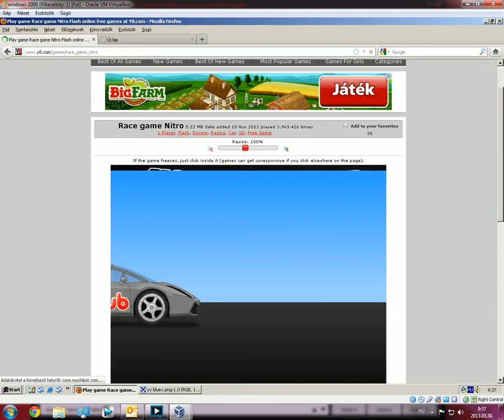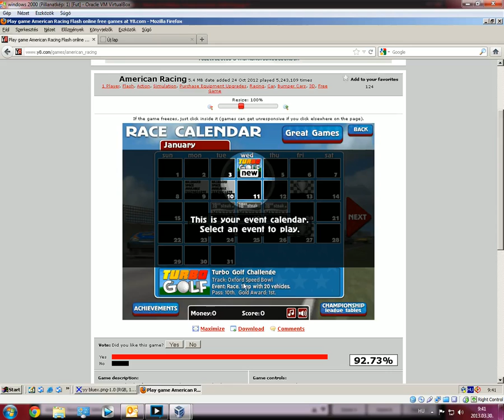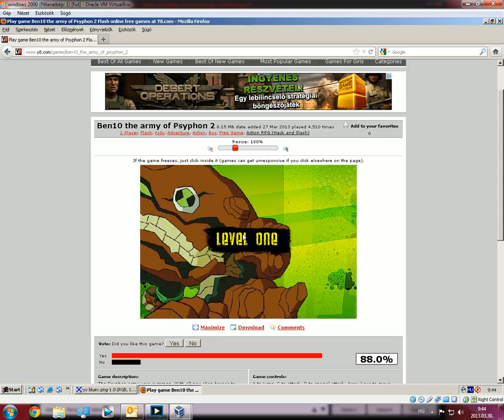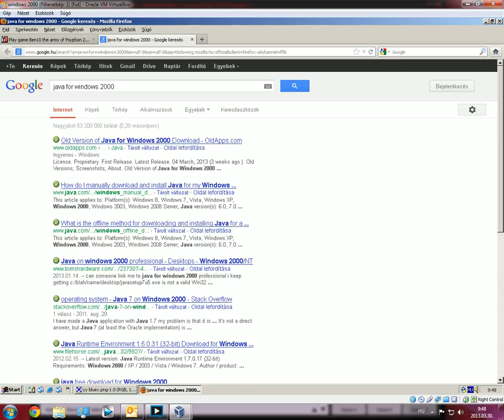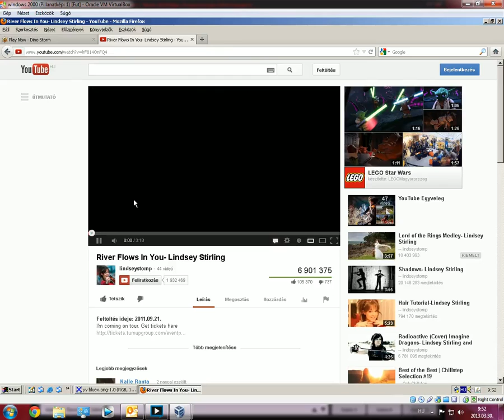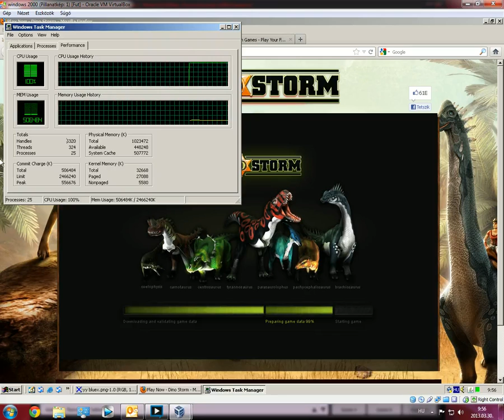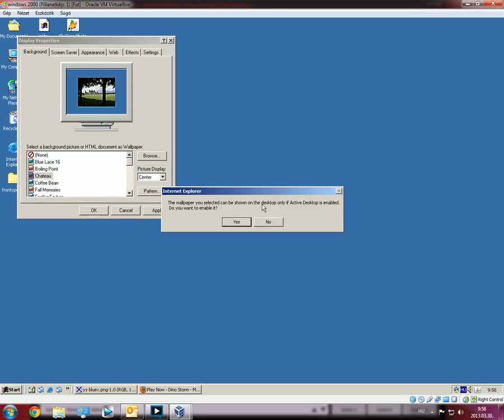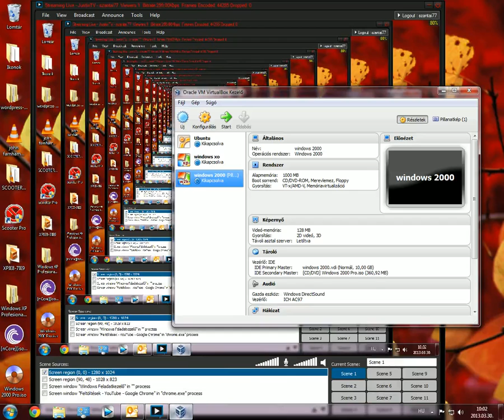Visszatekintés Windows 2000-re,Windows élmény part 2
Ebben a videóban folyatjuk a Windows 2000 tesztelését 2013ban:)